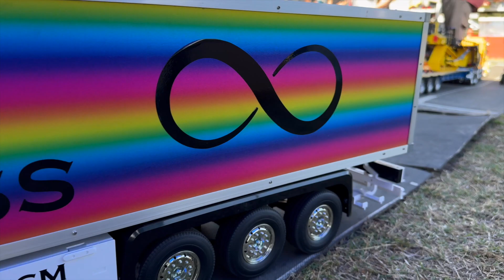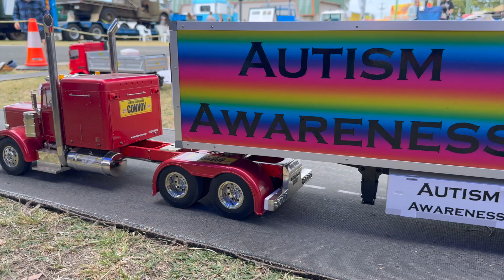LITTLE BIG RIGS SYDNEY RC AUSSIE 1/14 TRUCKS, RC EXCAVATORS, RC LOADERS, TAMIYA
Find Little Big Rigs Sydney on Facebook and Instagram for upcoming events

RC 1/14 Trucks and Machinery